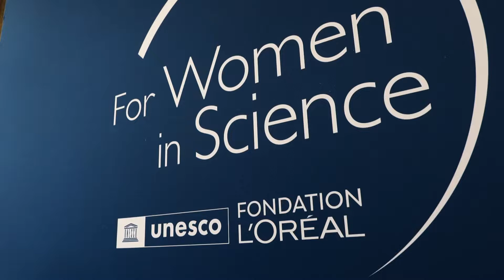Rencontres scientifiques: inspirer les jeunes femmes et les encourager à se tourner vers la science.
Inspirer les jeunes femmes d'aujourd'hui pour les encourager à se tourner vers la science👩‍🔬
Marie Cherasse, @AliceMalivert, Christine Barul & @TinaNkh, Jeunes Talents France 2022 du programme « Pour les femmes et la science » , au micro de Romane et Selma, lycéennes et membres du programme ForGirlsInScience 👇